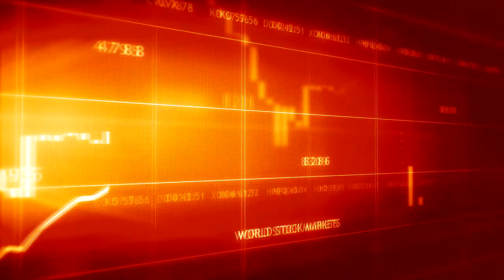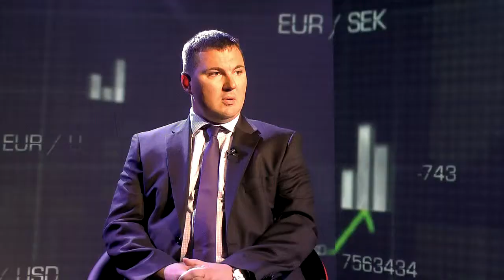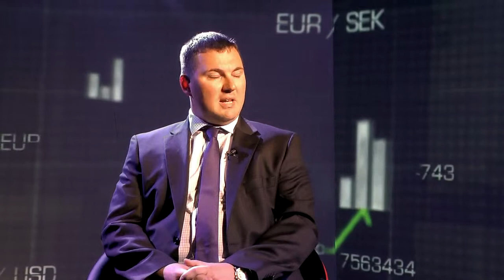Nincs nyomás a forinton az alapkamat miatt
Az alapkamat folyamatos csökkenése és történelmi mélysége ellenére is csak egy húsz forintos sávban mozog az euró forinthoz mért árfolyama. A folyamatos kamatvágások nem tartják nyomás alatt a forintot, a monetáris lazítást már beárazta a piac.